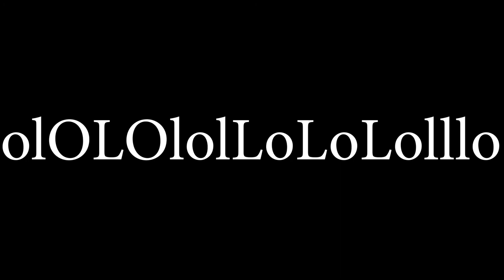Fortnite is just too hard nowadays... - Euphonic C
The title says it all. I give up at this point, it's too hard. Might just consider switching to Roblox :C. Please like and sub to get a cookie.

3:38: Good Music for Working Home Made By Knowledge Base Music

6:35: Dangerous Roads Made By Argsound

7:48: Hidden Agenda Made By Kevin MacLeod

9:21: Sneaky Snitch Made By Kevin MacLeod

9:47: Dangerous Roads Made By Argsound